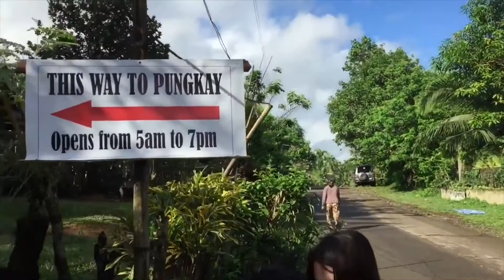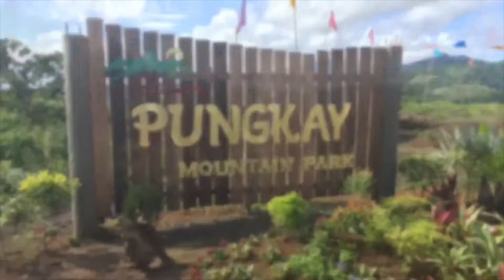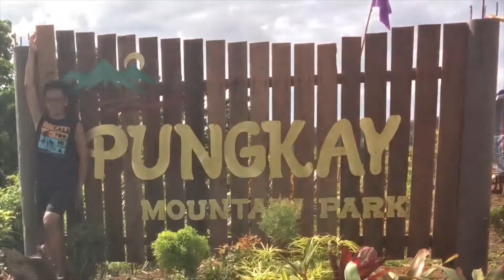PUNGKAY MOUNTAIN PARK | HINUNANGAN SOUTHERN LEYTE | PHILIPPINES 2019 | MJ LEMONS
Hinunangan is known as the "Rice Granary of the Province" for its vast plain land that is entirely planted with rice.